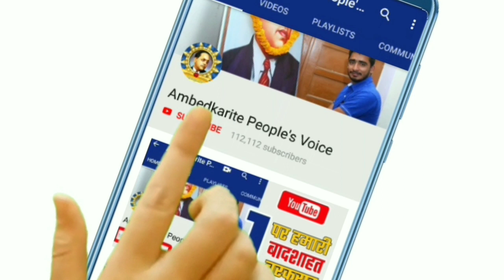दिल्ली विश्वविद्यालय मे भी जातिवाद, दलित महिला शिक्षक के साथ भेदभाव || Dalit Dehli University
हमसे जुड़े -